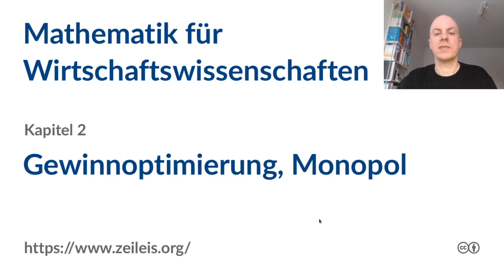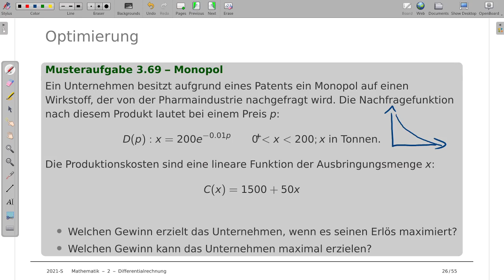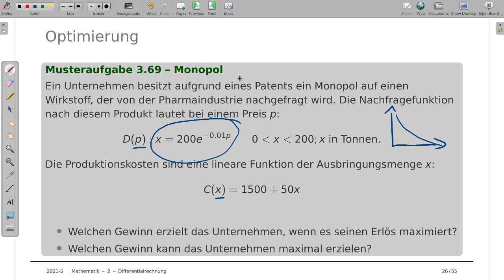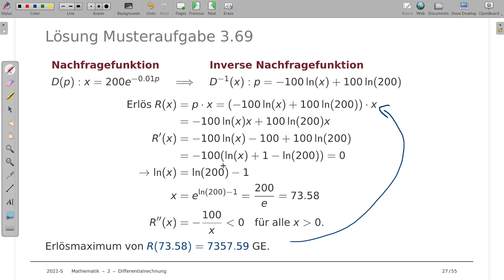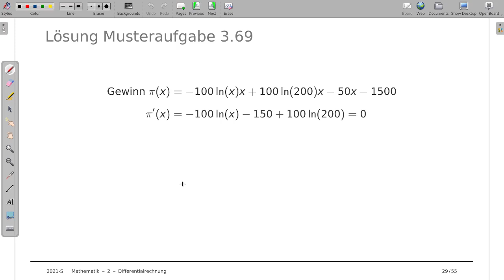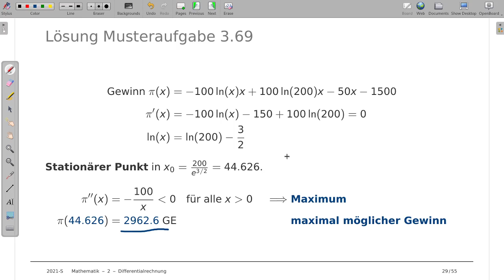Mathematik für Wirtschaftswissenschaften 2f: Gewinnoptimierung, Monopol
Thema: Gewinnoptimierung eines Monopolisten
Vorlesung: Mathematik für Wirtschaftswissenschaften